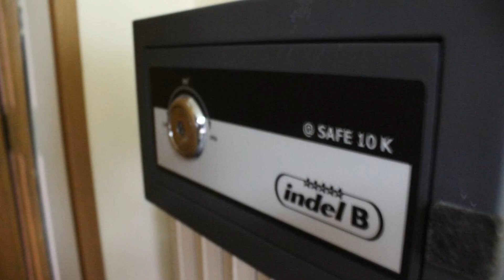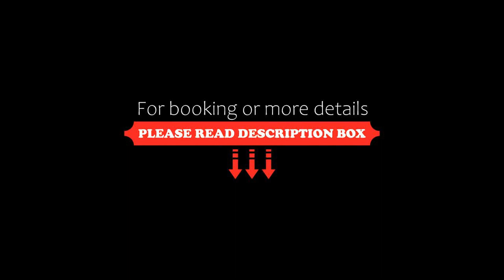Hotel Diana, Cassino, Italy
About Property:
Set in Cassino, 36 km from Formia Harbour, Hotel Diana offers accommodation with a garden, free private parking, a shared lounge and a terrace. This 3-star hotel offers room service, a 24-hour front desk and free WiFi. Guests can have a drink at the bar.
The hotel will provide guests with air-conditioned rooms with a desk, a safety deposit box, a flat-screen TV, a balcony and a private bathroom with a bidet...
Property Type: Hotel
Address: Strada Statale 630, 22, 03043 Cassino, Italy
Searching For
1. Hotel Diana - Cassino - Italy
2. Hotel Diana - Cassino - Italy Address
3. Hotel Diana - Cassino - Italy Rooms
4. Hotel Diana - Cassino - Italy Amenities
5. Hotel Diana - Cassino - Italy Offers and Deals
Audio Credit:
Track Title: Reasons To Hope
Artist: Reed Mathis